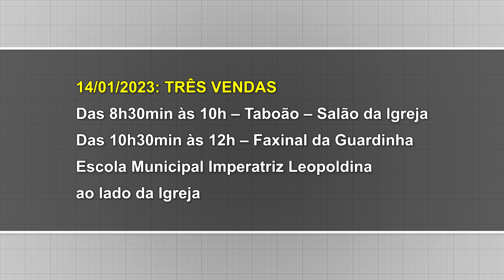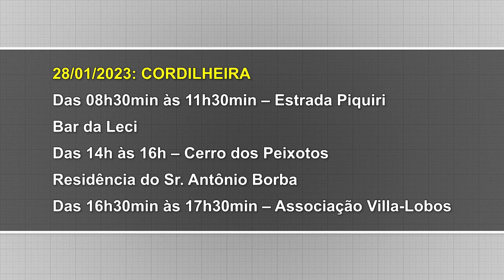Produtores rurais devem fazer revisão do talão até fevereiro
Secretaria da Fazenda de Cachoeira já tem cronograma para visitas no interior.